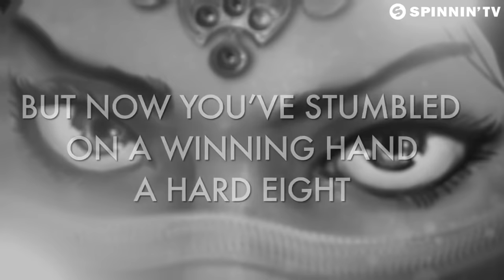KSHMR - Wildcard (DJ Potato Remix) [feat. Sidnie Tipton & Goat]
KSHMR - Wildcard Parody with Screaming Goat & Whistling Walrus by DJ Potato
KSHMR - Wildcard (feat. Sidnie Tipton) [Official Music Video]
The Screaming Sheep Original Video
Walrus Has Learned How To Whistle Original Video
Put that candy back (Brandon Rogers)